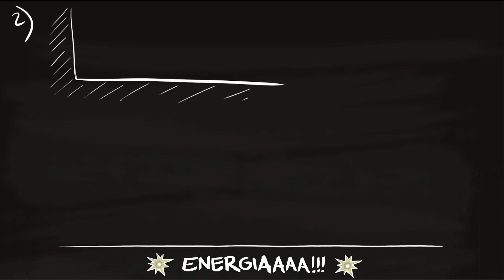Blocco lanciato contro una molla - Esercizi LIVE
Esercizio sull'energia con un blocco che viene scagliato contro una molla. Un classico e un incubo ricorrente per molti studenti.

-Seguici anche su Instagram! @sbs.channel